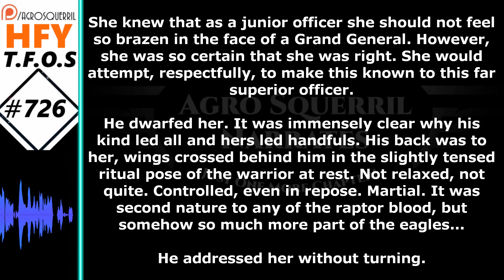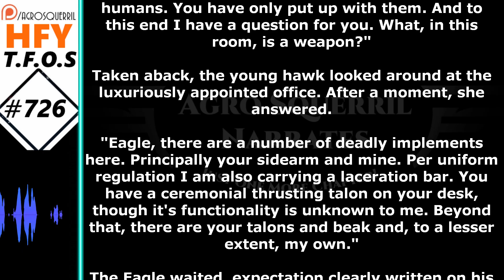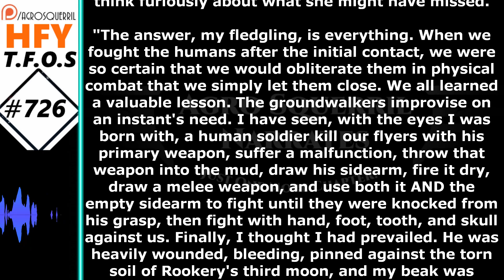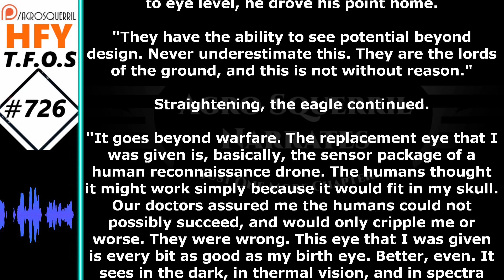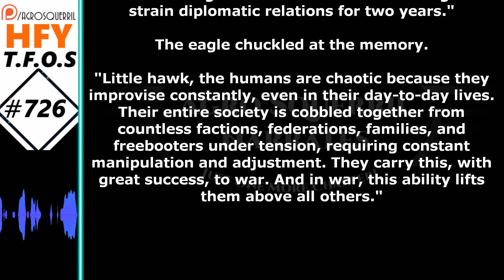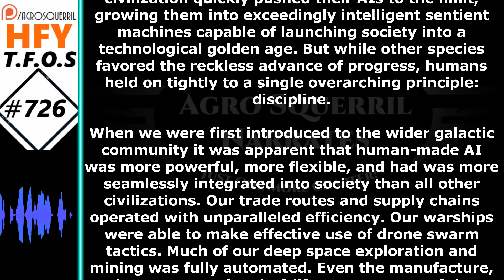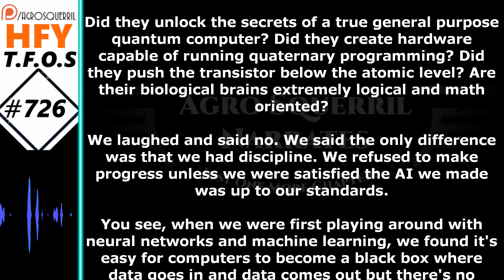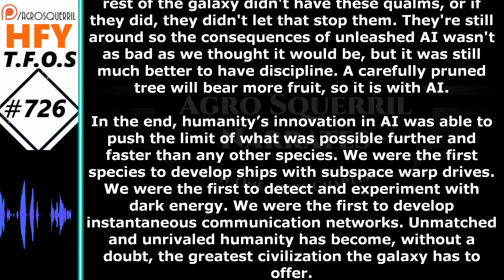r/HFY TFOS# 726 - Adaptability & Disciplined Intelligence (Sci-fi Short Story Of Humans | Humanity)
{TimeStamps}
00:00 Intro
00:22  Adaptability
07:07 Disciplined Intelligence